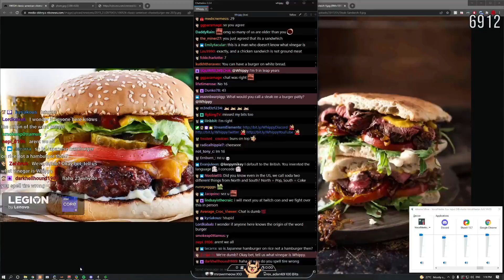Whippy calls his chat stupid and gets INSTANT KARMA | BBMC NoPixel GTA RP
Go support the BBMC!